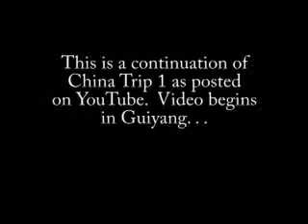China Trip 2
China Trip continuation #2